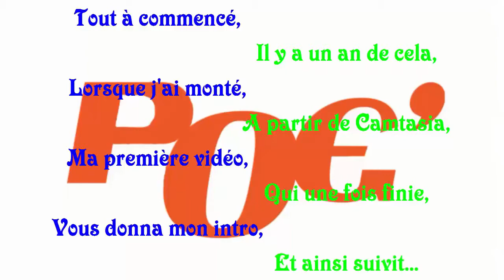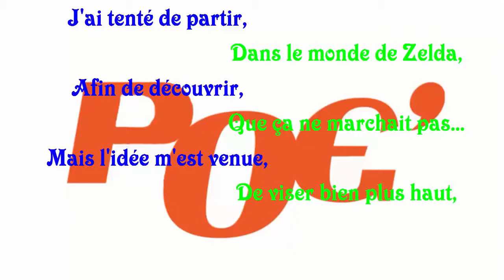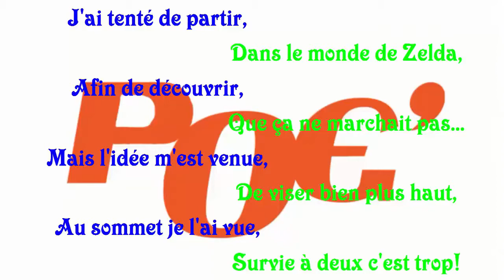Linkoca DARKON | "1 an déjà" Partie 2 | Le jour J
Court mais symbolique: MERCI DU FOND DU CŒUR!!!